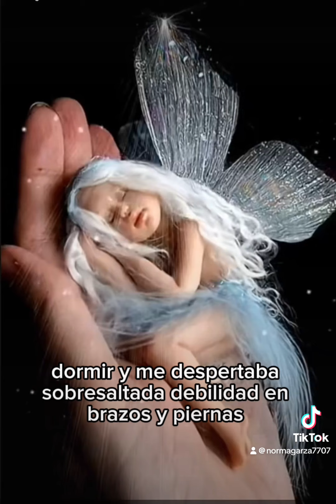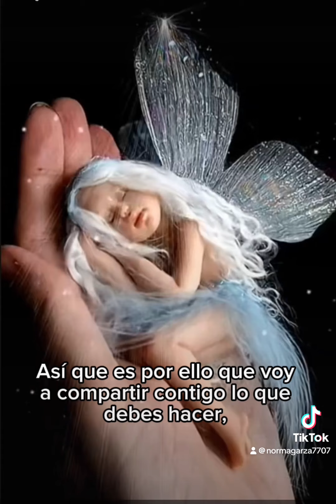amor fypシ゚viral